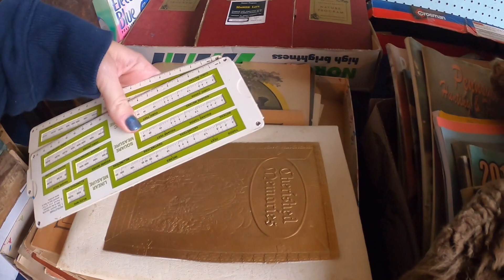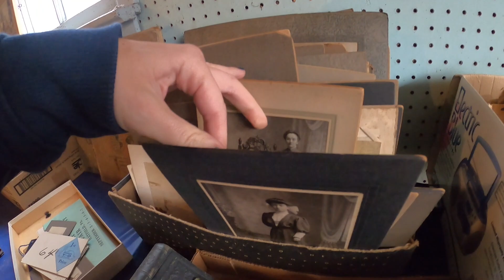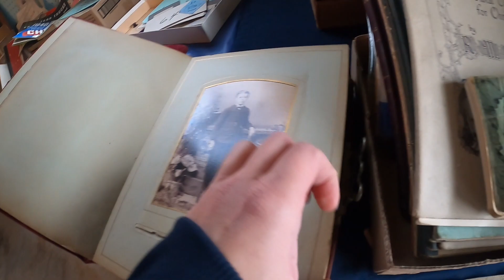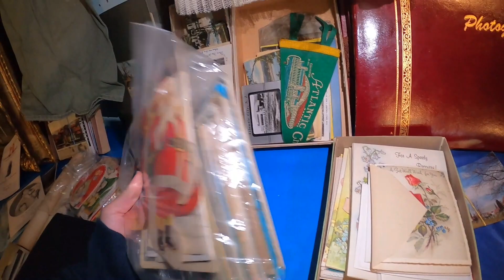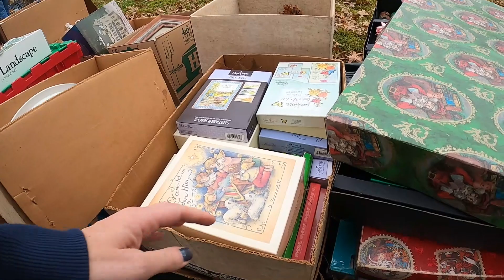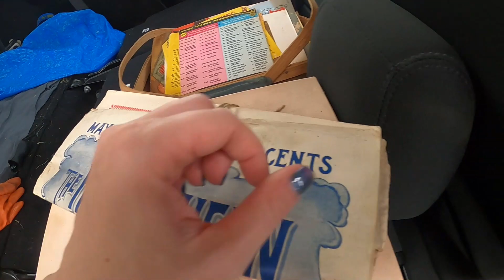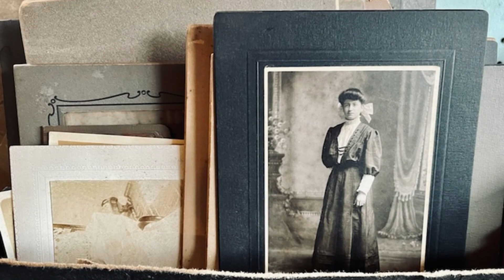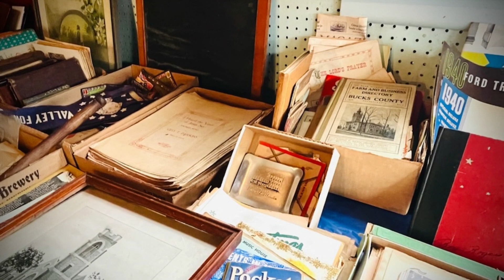Want To Buy It ALL At The Auction!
This auction had my favorite things, if only I was rich!